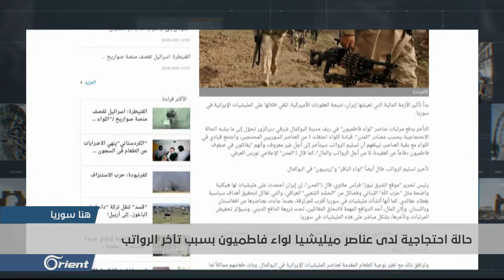تعرف على تأثير العقوبات الأمريكية على إيران والميليشيات الشيعية في سوريا - هنا سوريا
الصحفي:  مصعب المجبل